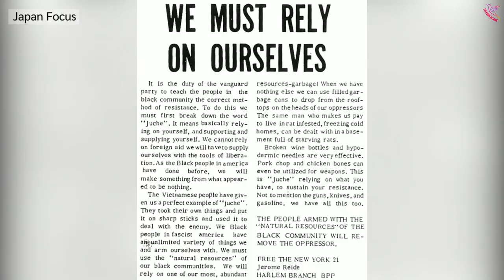Black Panthers in North Korea: "Man Is The Master Of His Own Destiny"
The Black Panther Party was a Marxist-Leninist Black power organisation formed in 1966 in the United States. In 1969, the leader of the Black Panther Party, Eldridge Cleaver, went to North Korea to attend an anti-imperialist journalists’ conference. He saw an alliance in the ideology of the North Koreans and the ideals of the Black Panthers, and thus a connection between the two was born. Find out more in this video!